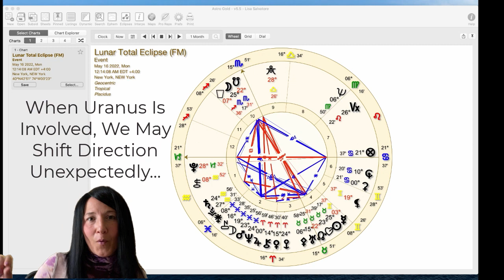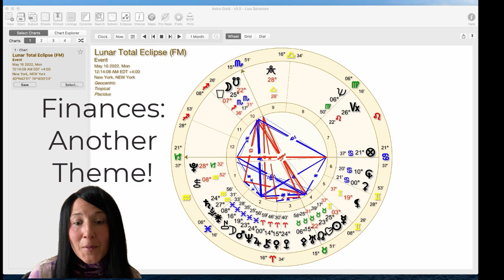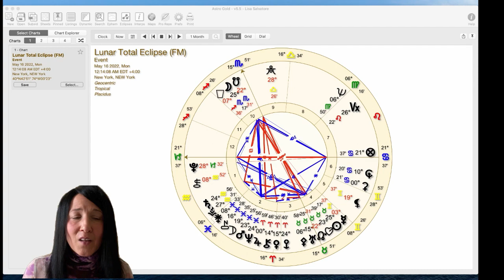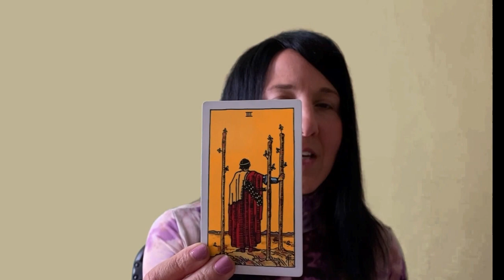🌞Lunar Eclipse Full Moon In Scorpio🌚 What Need's To Be Eliminated For Soul Liberation?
Eclipse season is well underway!

This channel is for the spiritually minded soul who wants to understand themselves and others on a deeper level. I will bring this awareness to you through astrology, tarot and basic intuitive reads. You will have the opportunity to become more aware of current energy patterns for yourself and the collective. Often times we feel things on a very deep level but we can't explain why.  It is my hope that, with this channel, I am able to bring validation and awareness that speaks to your soul.

Intuitive Readings- Tarot - Astrology - Reiki - Spiritual Coach